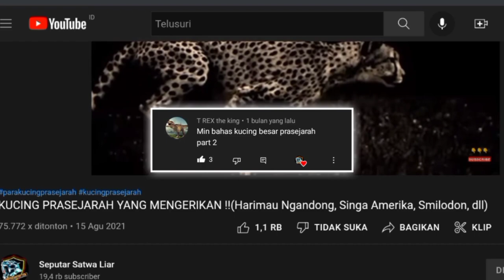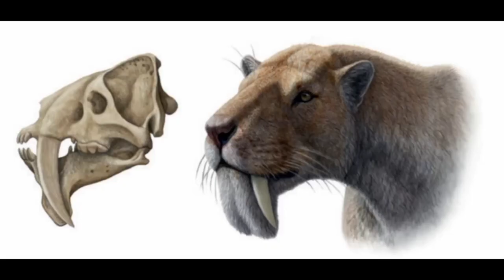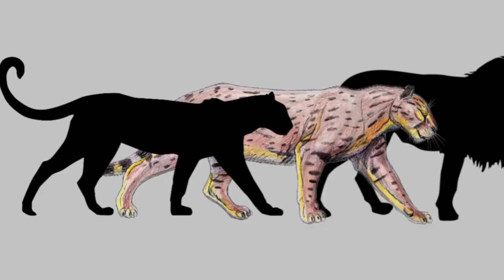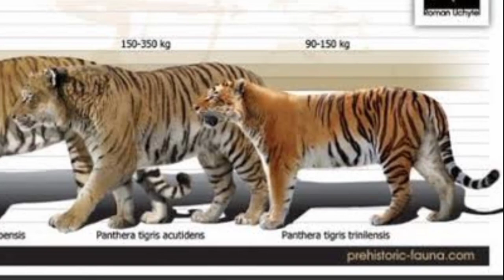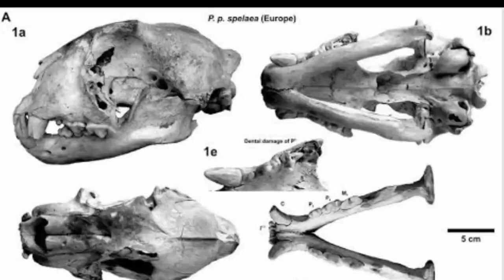PARA KUCING PRASEJARAH YANG MENGERIKAN‼️(European Jaguar, Trinil Tiger, Dinofelis, Dll)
Assalamualaikum sobat channel Seputar Satwa Liar... di video kali ini admin akan membahas lagi tentang KUCING PRASEJARAH

Pengubahan telah dilakukan dari konten ori seperti memperlambat, efek transisi, back sound, filter dan penyesuaian, serta beberapa lagi.